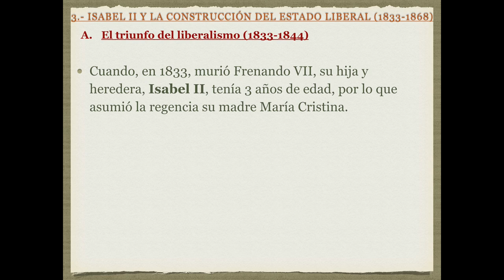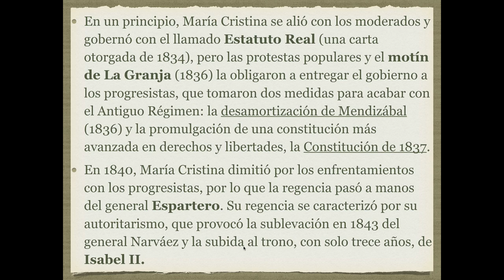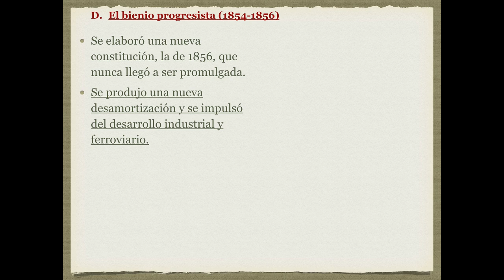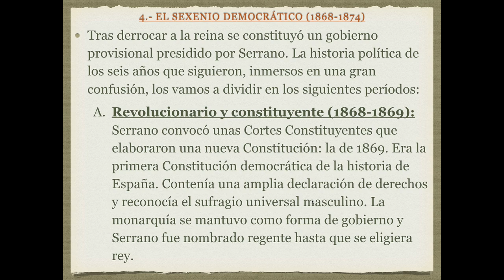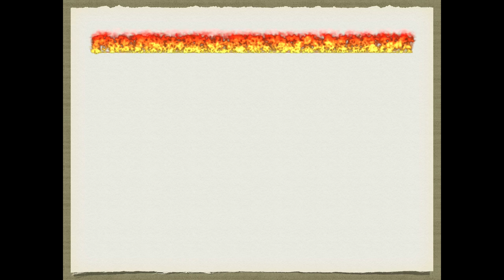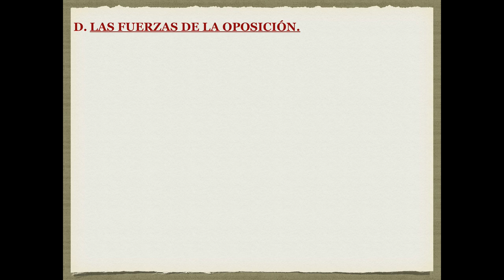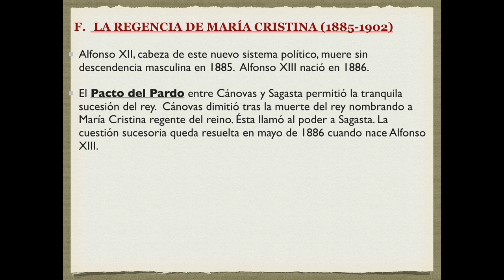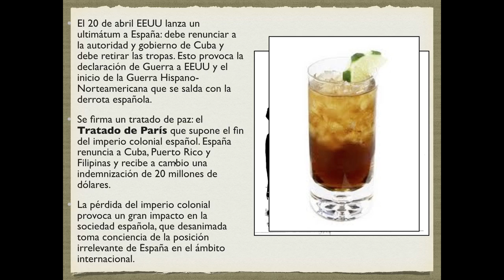TEMA 4 (2ª parte): 1833-1902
Reinado Isabel II, sexenio democrático, reinado Alfonso XII y regencia de María Cristina.